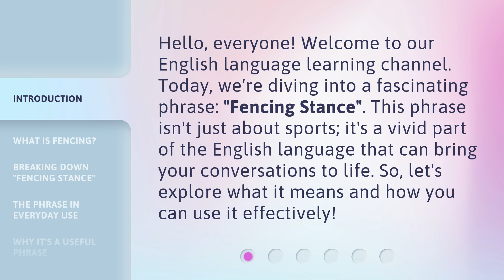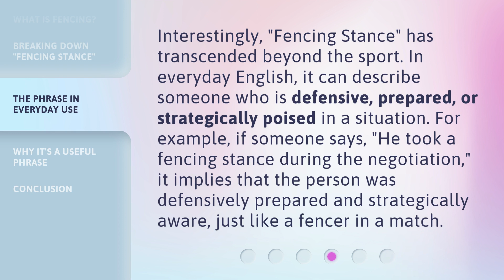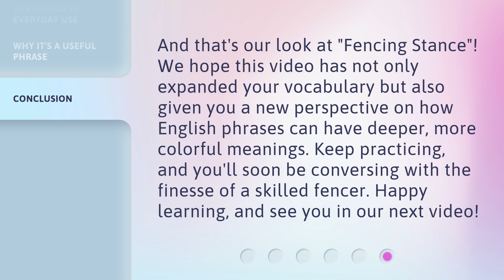Understanding the "Fencing Stance" in English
Mastering the Fencing Stance: Unleash Your Inner Swordsman • Unlock the secrets of the Fencing Stance in English! Dive into the world of swordplay as we guide you through the fundamentals of this essential technique. Enhance your agility, precision, and strategy on the fencing strip. Get ready to dominate your opponents with our expert tips and tricks!

00:00 • Introduction - Understanding the "Fencing Stance" in English
00:31 • What is Fencing?
00:54 • Breaking Down "Fencing Stance"
01:17 • The Phrase in Everyday Use
01:45 • Why It's a Useful Phrase